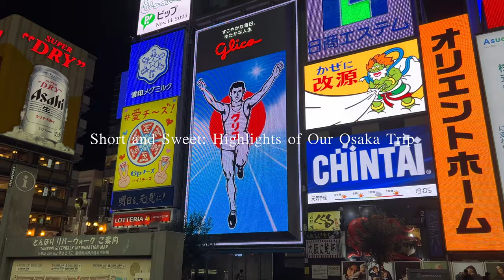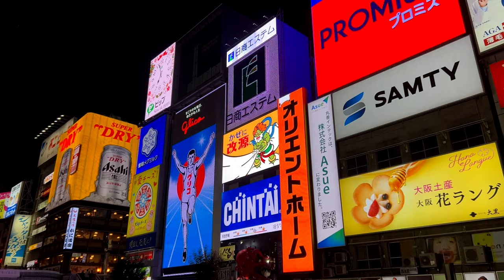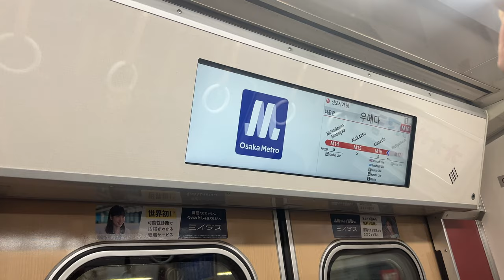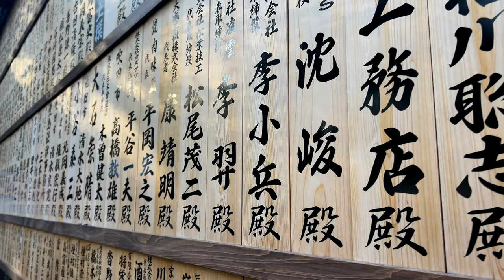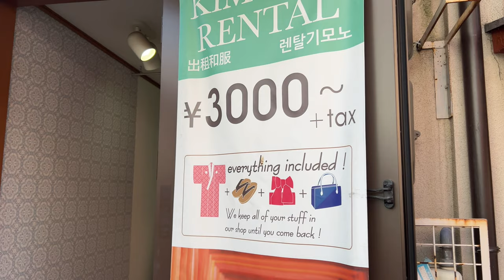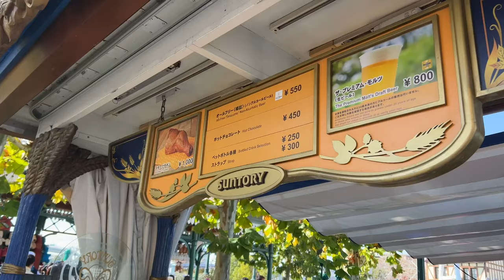Is Osaka the Best City in Japan?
➤ to our first adventure in Osaka! Join us as we explore this vibrant city and share our experiences with you.

Our journey begins at the chic VOCO Osaka Central, a newly renovated hotel that offers a perfect blend of comfort and style. We absolutely loved our room, especially the stunning bathroom, and enjoyed the welcome drinks provided by the hotel.

November in Osaka is already festive with Christmas decorations lighting up the streets. Our first stop was the iconic Dotonbori area to see the famous Glico Man. Although it was packed with tourists, the energy was incredible, and we can't wait to revisit.

We then made our way to the serene Katsuo-ji Temple. The tranquility of this place, combined with the fascinating daruma figures symbolizing good luck, made for a peaceful retreat. I even got a daruma with a fortune inside—fingers crossed for good news!

At night, we visited the mesmerizing teamLab Botanical Garden Osaka. The magical eggs and the outdoor night experience were truly unforgettable. This is a must-see if you have free time in Osaka after dark.

Our trip also included a day trip to Kyoto, where we donned kimonos and hiked the famous Fushimi Inari Shrine. The vibrant torii gates and the bustling atmosphere made for an exciting adventure. We also explored the historic Gion district, capturing its unique charm.

For a special treat, our friends took us to Sushi Sigenaga for an omakase sushi experience. The food was delicious and the experience unforgettable. You can watch the full experience in another video.

We also spent a day at Universal Studios Osaka, primarily to visit Super Nintendo World. Despite the long wait for the Mario Kart ride, the day was filled with fun and excitement.